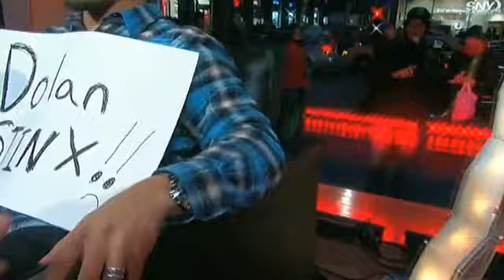Covino and Rich: Do owners listed to fans?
Covino and Rich discuss how much owners listen to their respective team's fans.